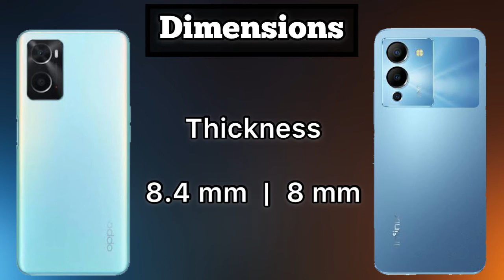Oppo A76 Vs Infinix Note 12 Full Comparison | Which One Is Best Phone ?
be infringing.